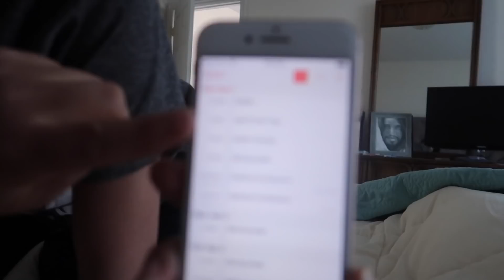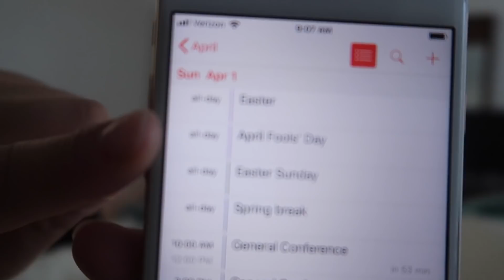APRIL FOOLS EASTER PRANK!! Easter Special 2018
Hilarious APRIL Fools Easter Prank! We had a fun time pranking the kids on Easter morning and then the kids searched for their Easter baskets!

MAILING ADDRESS:
DYCHES FAM
51 W CENTER ST STE 235